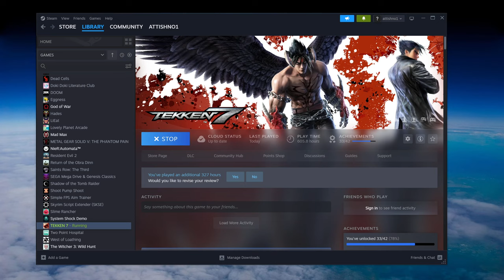Tekken 7 Hwoarang Gameplay Record 22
Here is me playing Tekken 7 using Hwoarang.